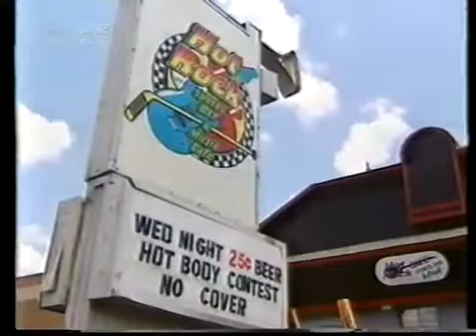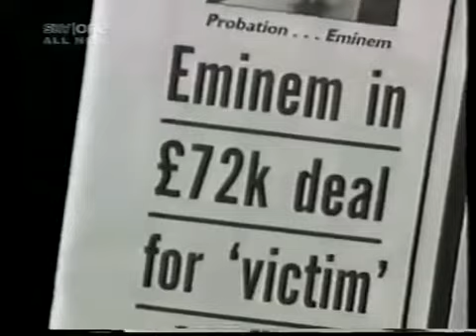EMINEM VS. JOHN GUERRA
A LITTLE INSIGHT ON EMINEMS' SITUATION WITH JOHN GUERRA

Marshall's references to the incident:

"I just got in a feud in some parking lot with a dude" - Don't Approach Me by Xzibit Featuring Eminem (2000)

"I'm a wildebeest, and I've concealed a piece even after I was busted by Warren Police/You think just because I got caught by these cops once/I'm not gonna carry shotguns to blow your wigs back like hamburgers without any top buns" - Freestyle / Trouble Soon - D12 (2001)

"What I did was stupid, no doubt it was dumb/But the smartest shit I did was take the bullets out of that gun/Cause I'da killed 'em, shit, I woulda shot Kim and him both - Cleanin' Out My Coset By Eminem (2002)

"I'm a lit fuse, anything I do, bitch, it's news/Pistol whippin' motherfuckin' bouncer 6'2" - Soldier by Eminem (2002)

It's like pourin' salt in the wounds, assault and get sued/You can smell the lawsuits soon as I waltz in the room/Everybody halts and stops, calls the cops/All you see is bitches comin' out their halter tops/Runnin' and duckin' out the Hot Rocks parking lot - Soldier by Eminem (2002)

"You're full of shit too, Guerrera, that was a fist that hit you!" - Sing For The Moment by Eminem (2002)

"I said in my line, I hit 'em with a nine/I had a empty clip but they ain't check the chamber" - Wanksta Remix by Eminem (2003) {Possible Reference}

"Thank God it was empty the night that I got caught with it" - Hip Hop by Bizarre Featuring Eminem (2005)